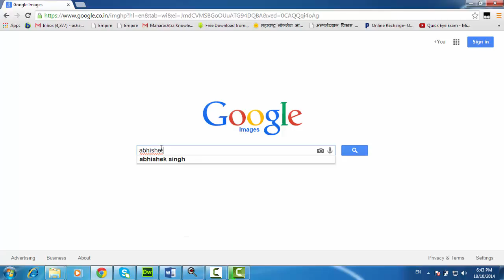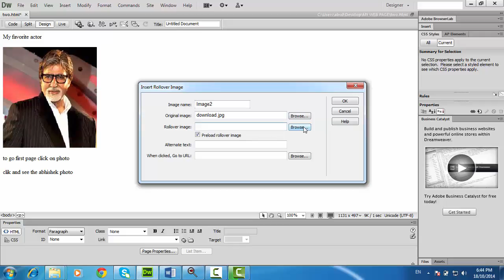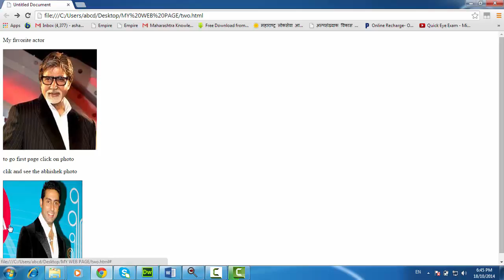Dream waever lesson 5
This is lesson about how to give Roll Over effect to Image